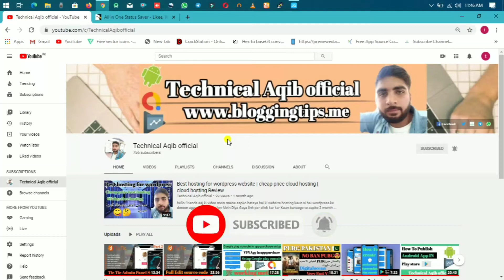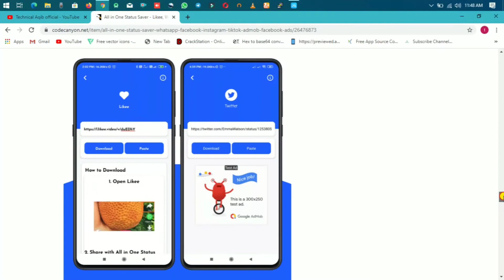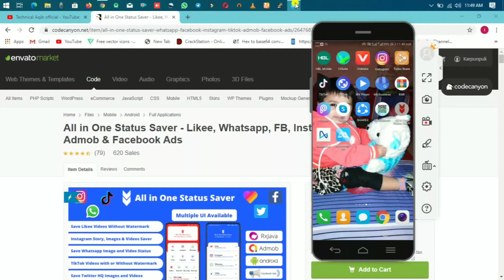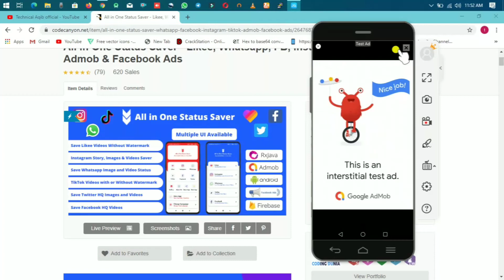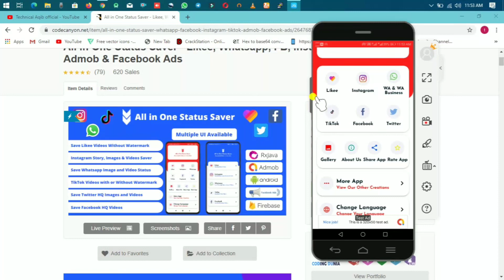How to make All status saver App | fb,TikTok,twitter,All status saver Android app | review this app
All in One Status Saver - Likee, Whatsapp, FB, Instagram, TikTok, Twitter + Admob & Facebook Ads

All In One Status Saver is an Android All Social Media Video and Image Downloader App. You can Save Likee, Whatsapp, WA Business, TikTok, Twitter, and Instagram Videos and Images, Reel with All In One Status Saver. You can Download Likee and Tiktok Video Without Watermark. You can easily share them from the App.

WHAT’S NEW IN VERSION 7
Tiktok video without watermark downloading issue fixed

Features

2 Awesome UI Available
Instagram Videos and Images Saver Using Share or Copy link
Instagram Reel Saver
Share all Saved Videos and Images
Firebase Push Notification for all users
In App Update
Admob Ads with Banner and Interstitial
Facebook Audience Network Ads with Banner and Interstitial
All Device Compatibility
Android Studio Code (Recommended Version – 3.6.1)

Full Android App Source Code with Admob Ads (NEW UI)
Full Android App Source Code with Facebook Ads (NEW UI)
Full Android App Source Code with Admob+Facebook Ads (NEW UI)
Full Android App Source Code with Admob Ads (OLD UI)
Full Android App Source Code with Facebook Ads (OLD UI)
Full Android App Source Code with Admob+Facebook Ads (OLD UI)
Setup Document & Change Log
Note: If TikTok and Likee change their source then video without watermark will not work and We can not guarantee the time required to make it available again. The normal download will work.
Note: Don’t use the same logo which app is having and also don’t use whatsapp, instagram, facebook, and other platforms original logo, Make it your own and replace them with your one.